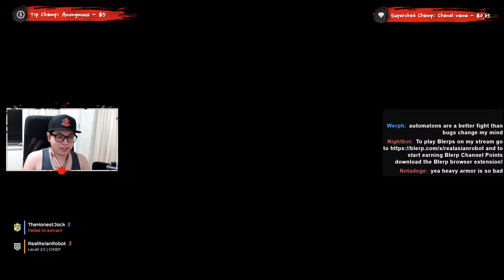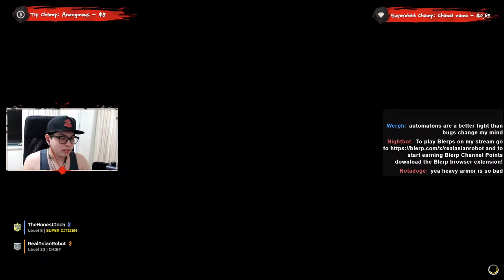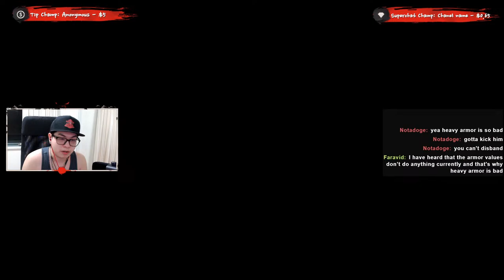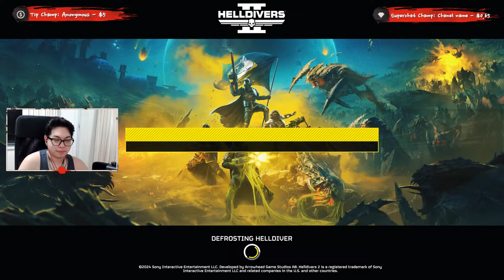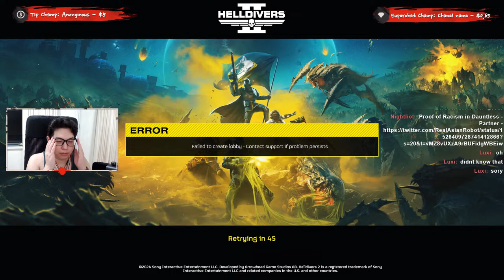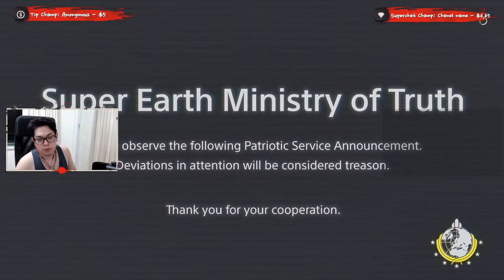🔴 LIVE: Helldivers 2 | Time to Learn how to Face Tougher Automatons! | Can we survive?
🚀 Welcome to an epic Helldivers 2 adventure on RealAsianRobot! 🚀

Today, we're diving headfirst into one of Helldivers 2's most formidable challenges - conquering the relentless Automatons! Known for their tough defenses and punishing attacks, these enemies demand strategy, skill, and the perfect loadout. Are you ready to join us on this high-octane journey?

🔥 What's on Today's Stream? 🔥
Live Team Coordination: Watch as we team up with Channel Members and skilled friends, tackling Helldivers 2's higher difficulties in real-time.
Mid-Game Loadout Mastery: We're experimenting live to craft the ultimate mid-game loadout for Automatons. Learn the ins and outs of equipment and strategy to take these beasts down.
Interactive Gameplay: Your tips, suggestions, and support could make the difference between victory and defeat. Chat live with us, share your strategies, and become part of the team!

🎮 Why Watch Us? 🎮
Exclusive Insights: Discover strategies and loadouts you won't find anywhere else.
Community & Interaction: Join a growing community of Helldivers 2 enthusiasts! Your voice matters, and together, we're unstoppable.
Non-Stop Action: High-level gameplay, challenges, and live problem-solving.

Like the stream if you enjoy our Helldivers 2 escapades and want to see more.
Comment with your own experiences, loadout tips, and questions. We love hearing from you!
Share this stream with friends and fellow gamers. The more, the merrier!

🎉 Thank You for Supporting RealAsianRobot! 🎉
Your presence, engagement, and support fuel our passion for gaming and content creation. Let's take on the Helldivers 2 universe together - one Automaton at a time!

See you on the battlefield, Helldivers. Let's show these monsters what we're made of!

February's Big Wig Supporter List:
TOP TIPPER -  Neesk - $10
Top Tipper List:
Livin' La Nina Loca
Kimmo P
Top Super Chatter - Chanel name - $14
Top Super Chatter List:
Alienfrost80
Top Channel Membership GIFTER - Vinny2142 - 8 Gifts
Top Membership Gifter List:
OPEN

Morning Streams (Non-Guaranteed):
Monday to Sunday - 12pm to 3pm (if I'm not streaming, I'll post on Twitter)